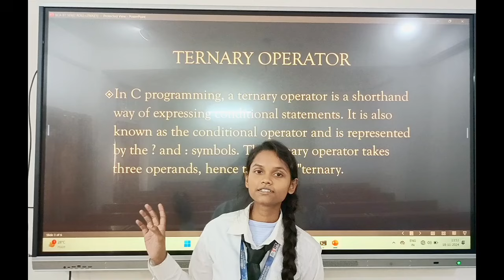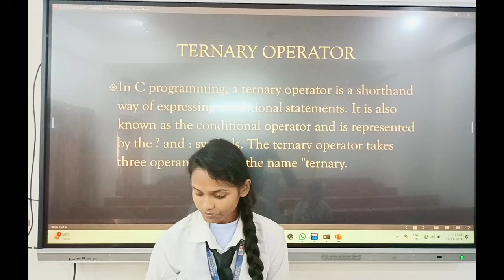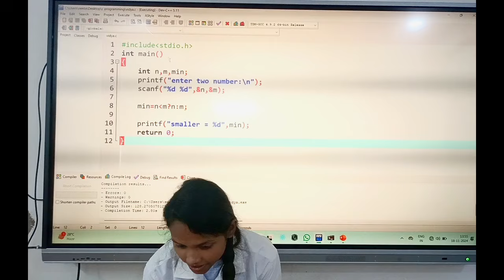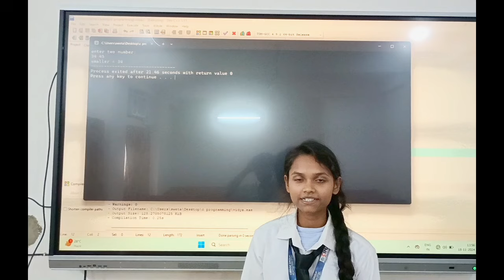Ternary Operator in C Programming